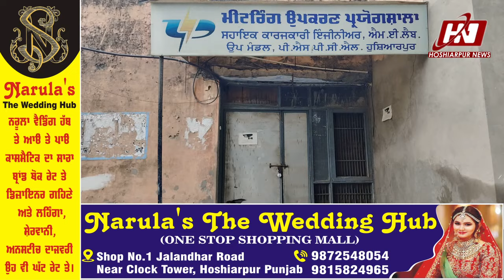ਹੁਸ਼ਿਆਰਪੁਰੀਓ ਸੁਣ ਲਓ ਬਿਜਲੀ ਵਾਲਿਆਂ ਦੀ ਇਹ ਗੱਲ, ਖਰਾਬ ਬਿਜਲੀ ਠੀਕ ਨਹੀਂ ਕਰਨ ਆਉਣਗੇ ਮੁਲਾਜ਼ਮ